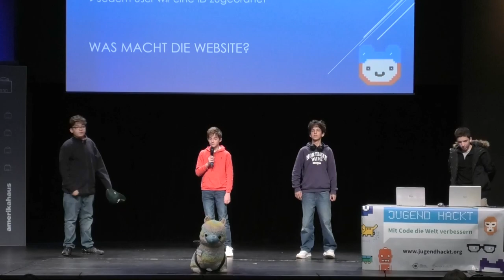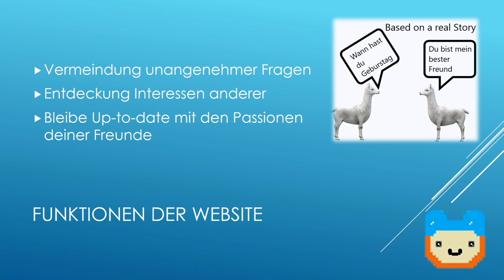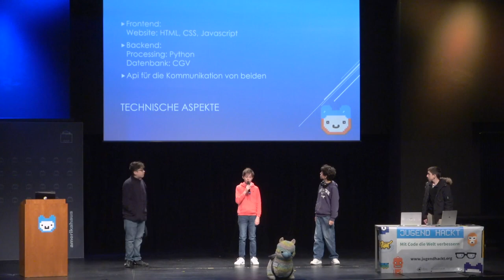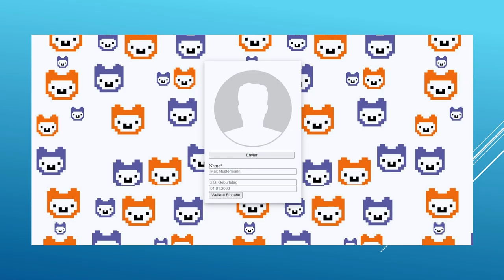FRiNFOS | Jugend hackt in München 2022